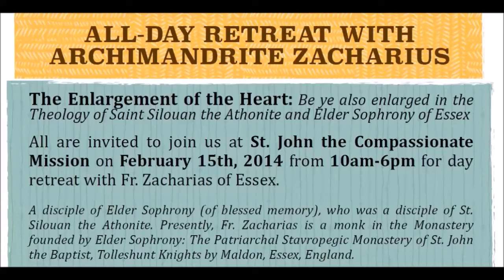Fr Zacharius Retreat: The Enlargement of the Heart (Part 1 of 2 - Improved Noise Reduction)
"Be ye also enlarged in the Theology of Saint Silouan the Athonite and Elder Sophrony of Essex

 A disciple of Elder Sophrony (of blessed memory), who was a disciple of St. Silouan the Athonite. Presently, Fr. Zacharias is a monk in the Monastery founded by Elder Sophrony: The Patriarchal Stavropegic Monastery of St. John the Baptist, Tolleshunt Knights by Maldon, Essex, England."

A talk given on February 15th 2014 at the St. John the Compassionate Orthodox Mission in Toronto